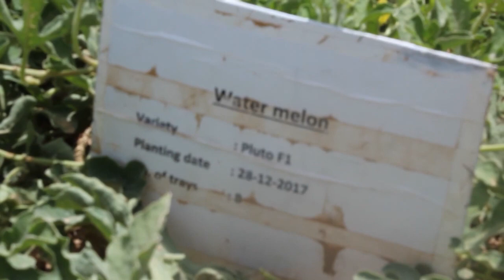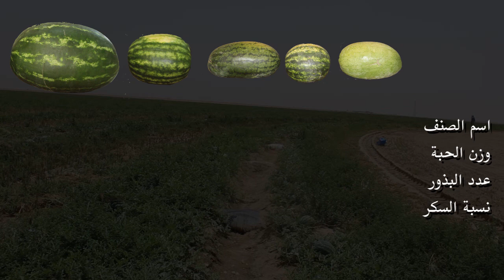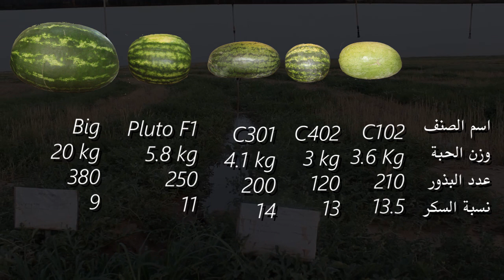تجربة زراعة الحبحب الصغير في وادي الدواسر